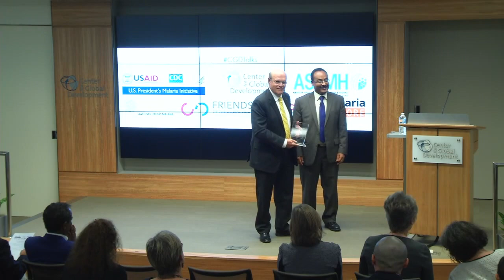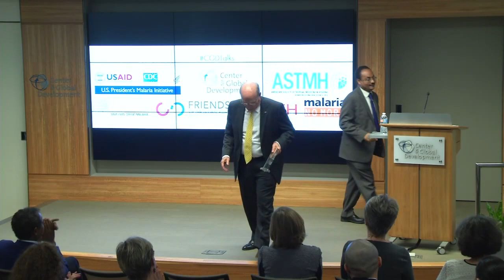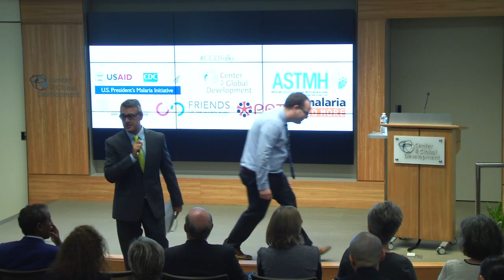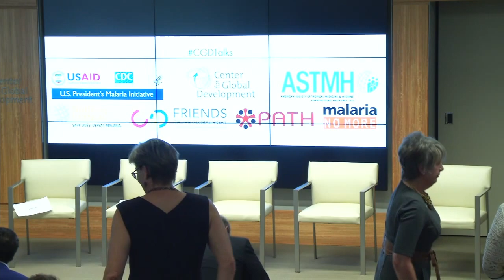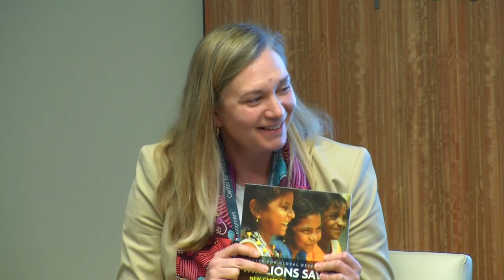Malaria Control: A Critical Investment for Saving Lives in Africa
With support from the U.S. President’s Malaria Initiative (PMI) and additional commitments from other multilateral and bilateral donors, millions of people have benefited from protective measures and been diagnosed and treated for malaria since 2006. PMI’s efforts have lessened the historic toll that malaria has placed on health systems. This foundation of progress lays the groundwork for further accelerating progress in malaria control to ultimately achieve the long-term sustainable public health outcome – malaria elimination.